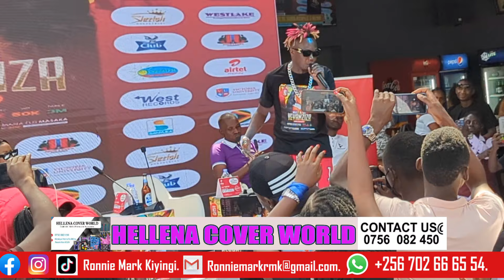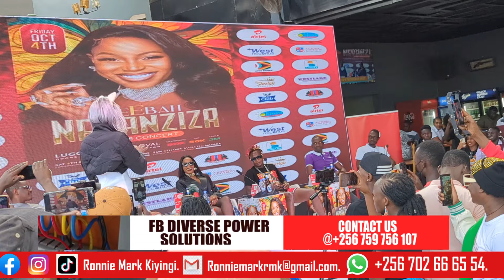Sheebah Azze Amazeeko; Teri Kusaaga